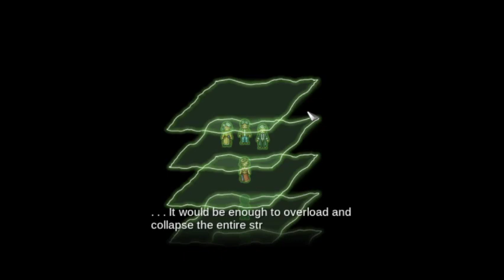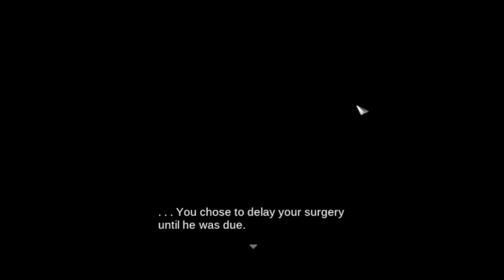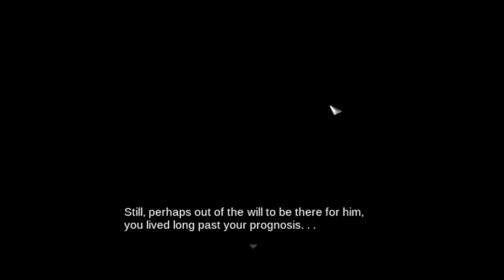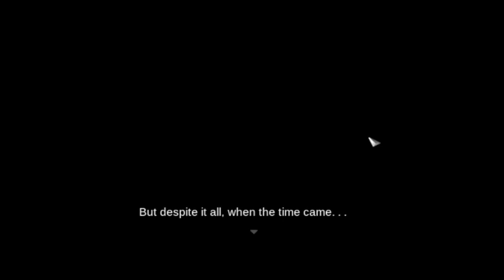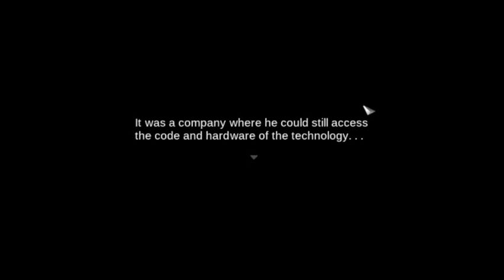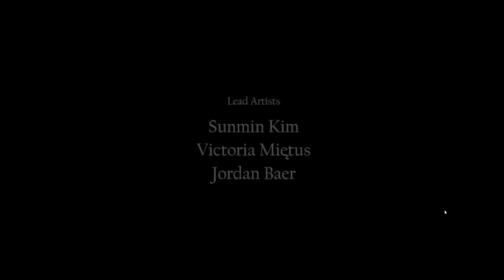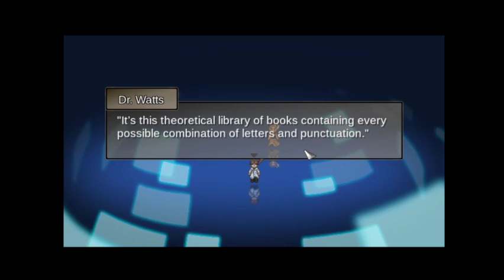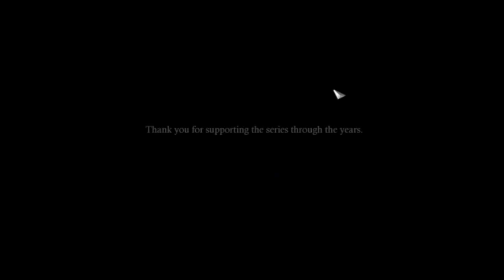Let's Play! Imposter Factory Part 4